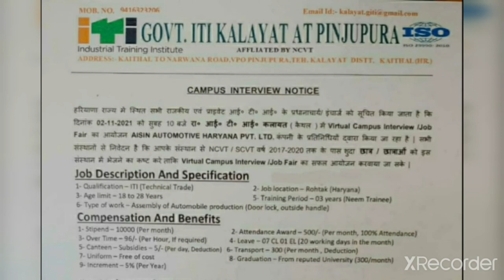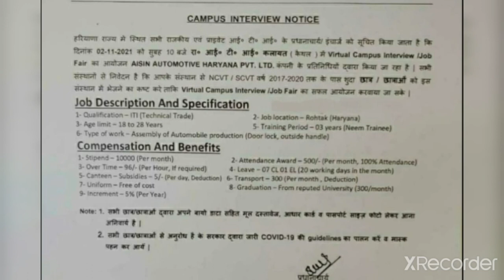Aisin Automotive Haryana Limited|02-11-2021|Salary =10000|Only Iti Pass Out